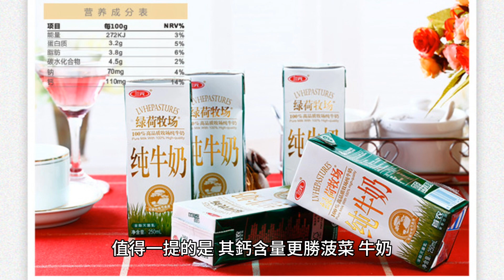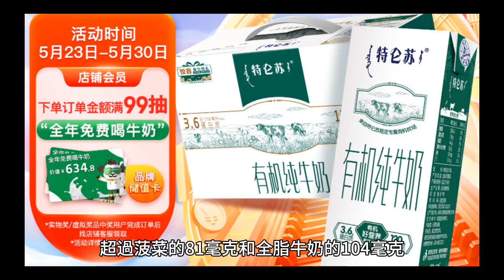鈣含量勝牛奶、菠菜 小松菜還有2好處 1類人要適量